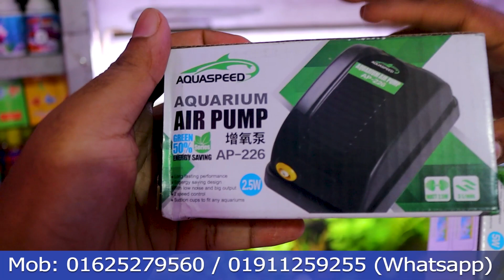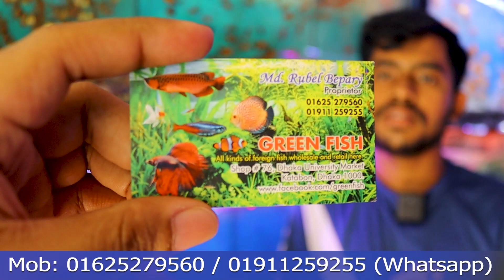ডিসকাউন্টে একুরিয়াম ও মাছ কিনুন। aquarium price in bangladesh 2023।aquarium fish price in 2023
😱৪০%😱ডিসকাউন্টে একুরিয়াম ও মাছ কিনুন। aquarium price in bangladesh  2023।aquarium fish price in 2023
Aquarium Price In Bangladesh। Aquarium Fish Price In katabon। Aquarium Fish Price In bangladesh@damadami

aquarium fish
aquarium price in bangladesh
aquarium soil
aquarium info
aquarium fish price in bangladesh
aquarium setup
aquarium design
aquarium filter
aquarium land
aquarium price in bangladesh 2022
aquarium price in bd
aquarium price in katabon
aquarium price in Chattagong
aquarium price in mirpur
aquarium price in dhaka
aquarium price fish
fish price in bangladesh
fish price bd
fish price in dhaka
aquarium fish tank setup
aquarium fish tank light
aquarium fish tank price
aquarium fish tank heater
katabon market
aquarium fish price in katabon
open tank aquarium price in bangladesh
open tank
open tank aquarium
fish video
planted aquarium fish
planted aquarium setup
planted aquarium price in Bangladesh
planted aquarium bangladesh
aquarium plants price in bangladesh
Betta fish price in bangladesh
guppy fish price in bangladesh
rony rahman show
aquarium
fish
একুরিয়ামের দাম
একুরিয়ামের মাছের দাম
একুরিয়ামের অক্সিজেন মেশিন দাম
একুরিয়াম মাছ
একুরিয়াম